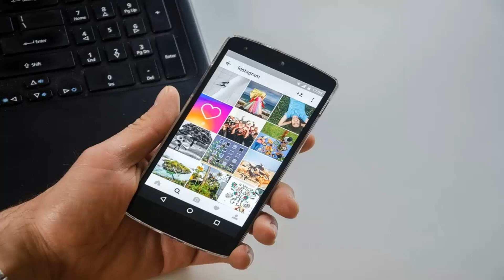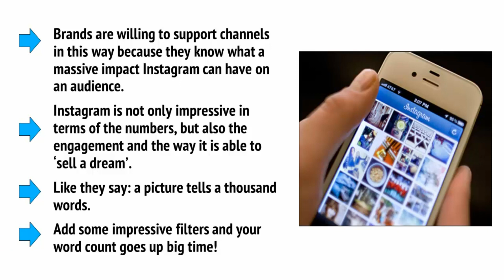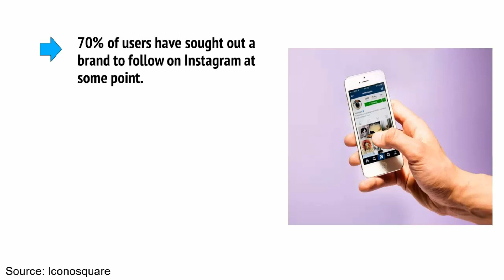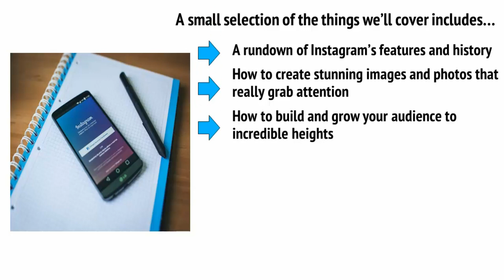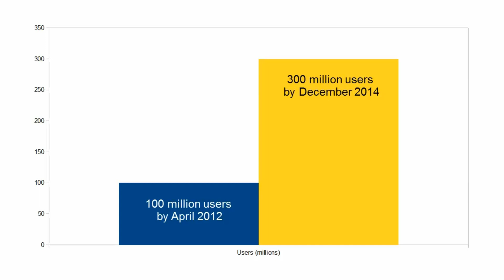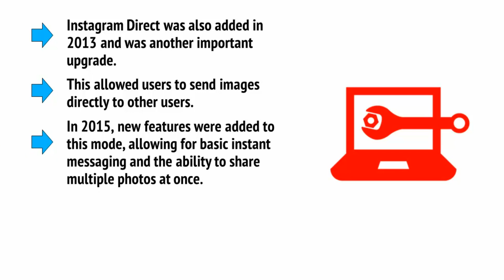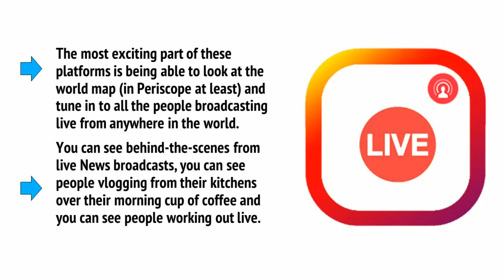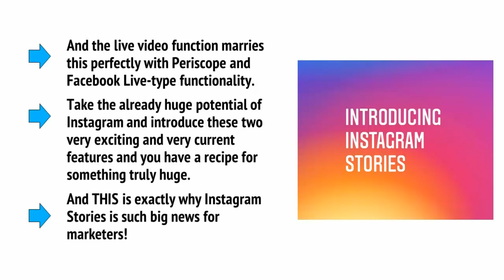INSTAGRAM TUTORIAL 2020 | Instagram features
How to Get more Website Traffic from Instagram?
How to Drive Targeted Website Traffic with Twitter?
3 Simple Ways to Use Facebook for Your Business
How to Avoid Being Negative?